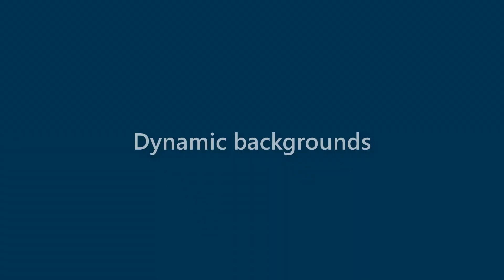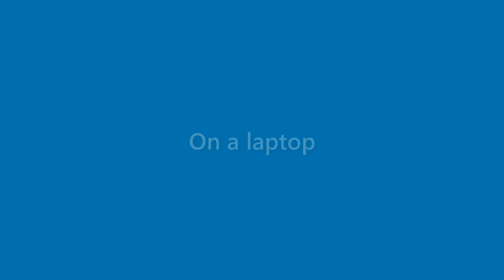Julianna Schroeder - appearance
Name Look - Julianna Schroeder - appearance. In this video we present "Julianna Schroeder" name look and feel in various scenarios.
This video will cover:
How does "Julianna Schroeder" look as a personal letterhead?
How does "Julianna Schroeder" look on a business card?
How does "Julianna Schroeder" look on a computer/laptop screen?
How does "Julianna Schroeder" look with different background colors?
How does "Julianna Schroeder" look with various fonts?